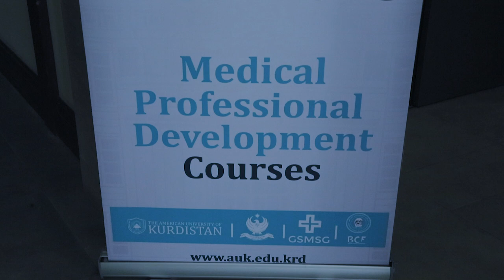Medical Development Courses at AUK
On November 13th, 2018- The American University of Kurdistan (AUK), in collaboration with Barzani Charity Foundation (BCF) and Duhok’s Directorate General of Health (DoH) launched the Medical Professional Development Program for The Global Surgical and Medical Support Group (GSMSG) in a special event held in AUK’s auditorium on Tuesday, November 13th, 2018.